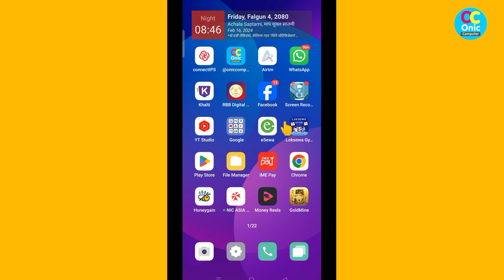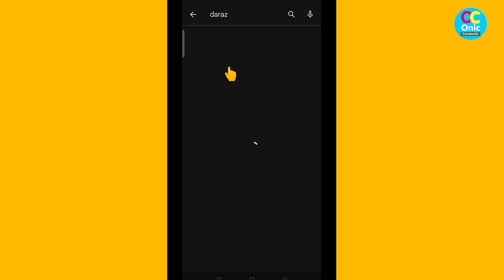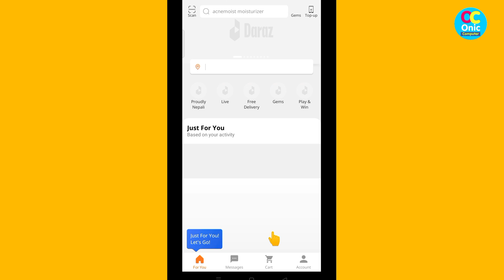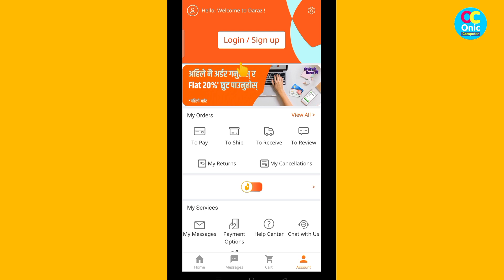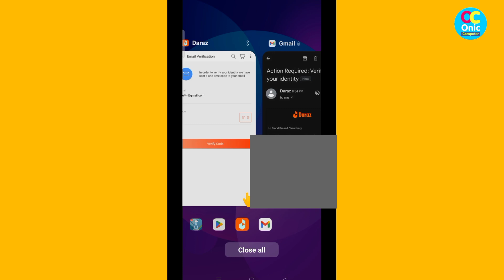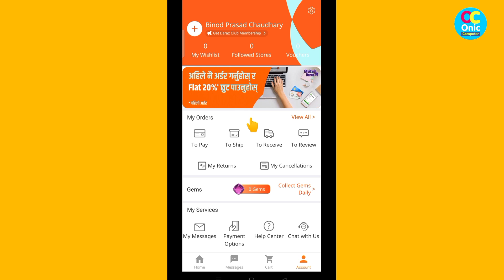Daraz Shopping ID | How To Create Buyer Account on Daraz App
How To Do Online Shopping in Nepal with Daraz App
How To make Daraz Buyer ID online

My Gears:

1. BOYA_M1 Mic (By-M1) Condenser Microphone, Lavalier, Omni Directional Mic For Mobile, Pc And Dslr Camera

2. Canon EOS 200D II 24.1MP Digital SLR Camera + EF-S 18-55mm f4 is STM Lens (Black)

3. Jmary KP-2294 Multifunctional Professional Tripod With Multi Angle Adjustment

5. Yunteng Yungteng Tripod With Bluetooth Remote for Mobile
Some Popular Videos in Channel
5. Your Name in Voter List
7. Type in Nepali on Mobile
9. Pay Electricity Bill From eSewa
10. Your Mobile Original or Duplicate